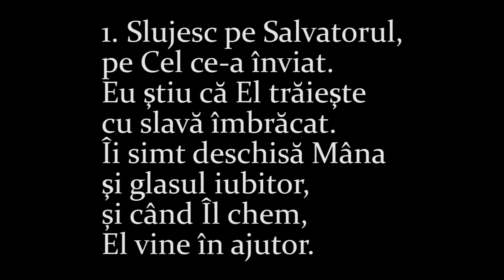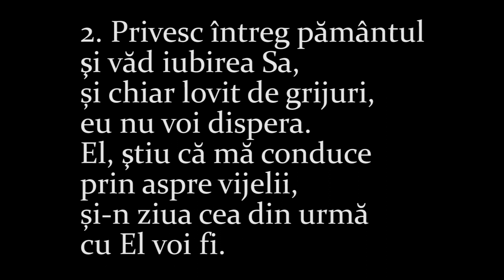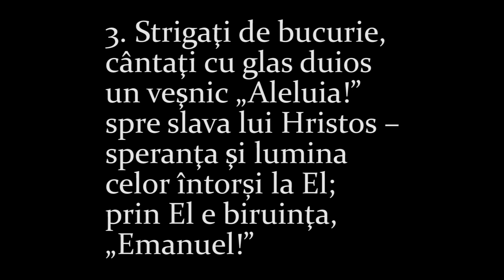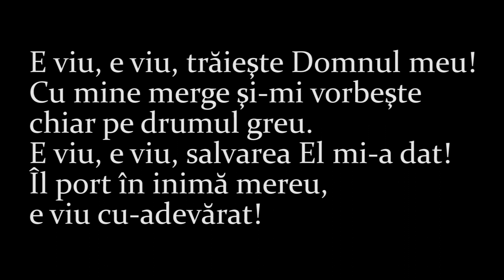Slujesc pe Salvatorul - I Serve a Risen Savior - Alfred H. Ackley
Slujesc pe Salvatorul
I Serve a Risen Savior

Text și muzică: Alfred H. Ackley, 1933